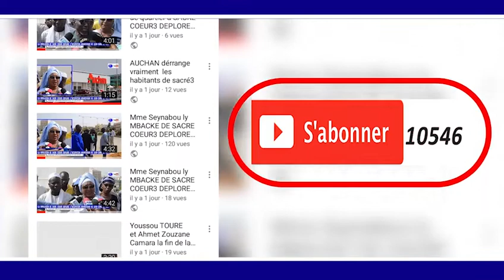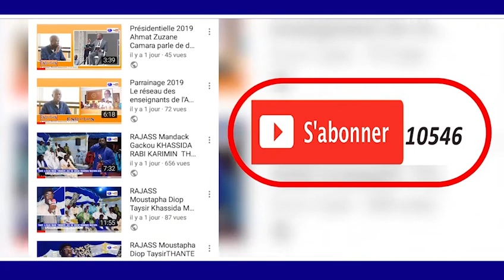Visite de la Délégation du Khalif General des Mourides en Mauritanie étape Tigante